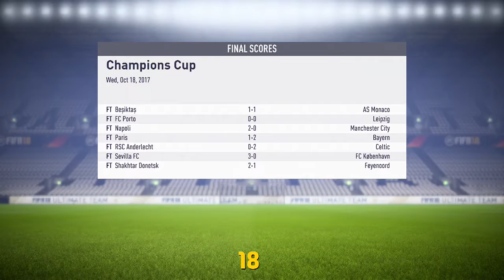Fifa 18 Liverpool Career Mode #6 EA Where Is Rafa???